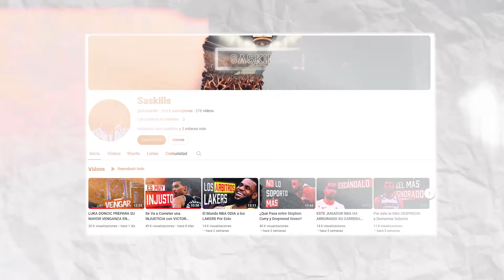REMONTADA PARA LA HISTORIA EL DIA 15 🔥 PLAYOFFS NBA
Jornadon de 4 partidos que traigo para tu deleite!

Una remontada para la historia, 2 Game 7 y todas las finales de conferencia decididas!

Quien pueda que nos empate!

Oklahoma City Thunder-Dallas Mavericks
New York Knicks-Indiana Pacers
Denver Nuggets-Minnesota Timberwolves

📈 ENCUÉNTRAME TAMBIÉN POR AQUÍ